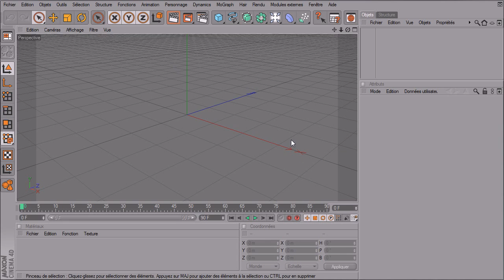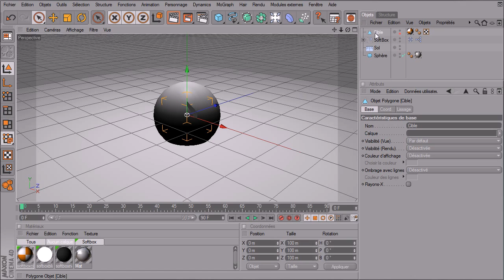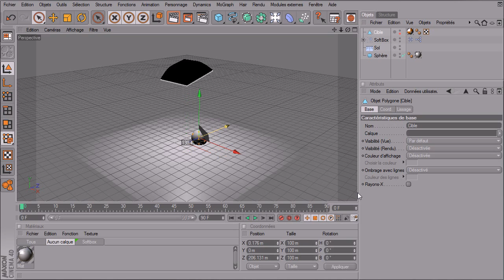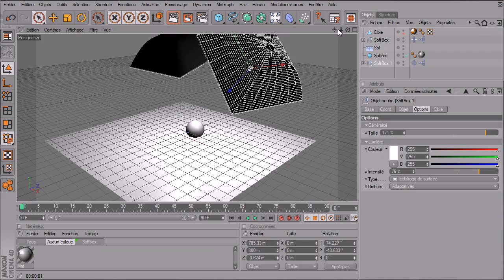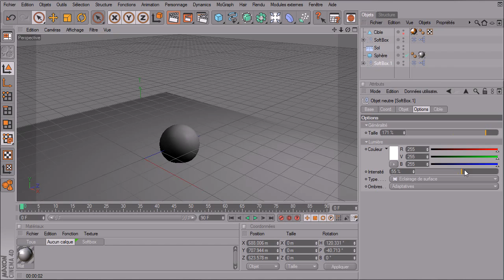Eclairage - Softbox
Une softbox simple et facile à utiliser pour éclairer vos objets dans Cinéma 4D